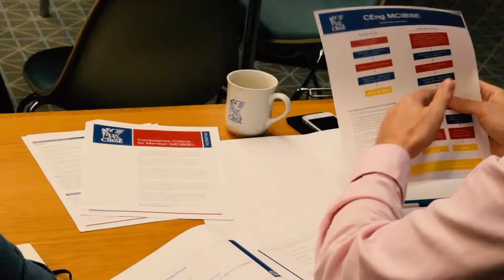CIBSE Report Writing Workshop